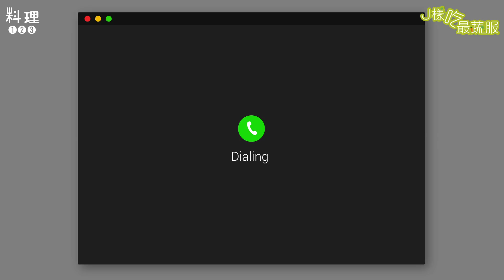金瓜炒米粉 │ 來自種菜女神的點菜！南瓜我不愛但這道我可以！【J樣吃最蔬服 #37】ft.李千那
來自千那女神的點菜
小雪剛過 吃南瓜最適合✌
營養價值高又有飽足感
讓你吃了之後存滿滿冬天所需的熱量😘